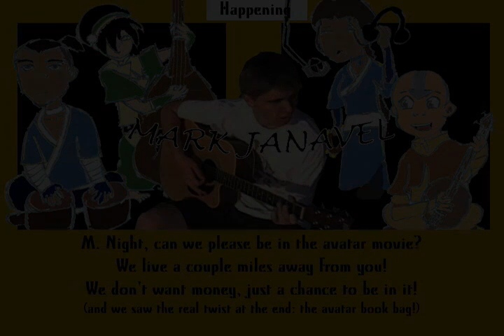What's Happening At The Happening?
A Hilarious short film about going to see the new M. Night Shyamalan movie: The Happening.